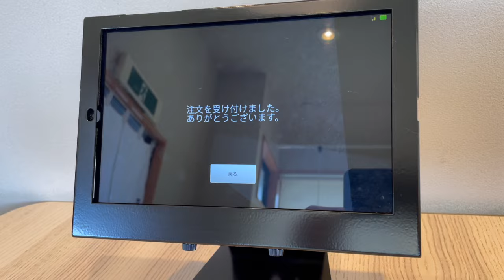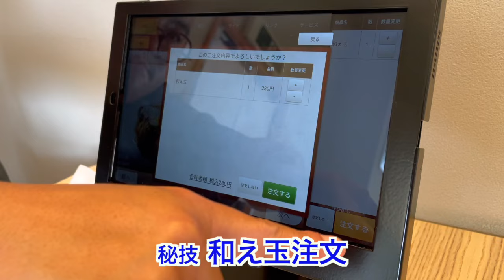【茨城ラーメングルメ】水戸市の鶏醤油拉麺専門店そうわのらーめんと和え玉か鬼うまでした！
グルメ、茨城グルメ、ランチ、茨城県、水戸市、ラーメン、和え玉、鶏醤油

値段は、撮影当時の価格です。

現在とは異なる場合がありますので、予めご了承ください。

▼鶏醤油拉麺専門店そうわさんのXは、コチラ▼

▼茨城！星★三つグルメ　再生リスト▼

▼茨城！鬼うまグルメのブログ▼

▼食堂HEYとのコラボ！割引きは、コチラ▼

▼オスペンギンへのお仕事のオファーは、コチラ▼